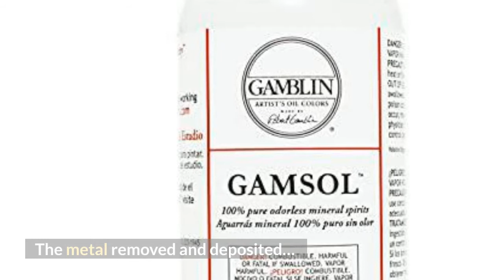The Best Way to Clean and Maintain a Strop! (2021)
I strop my chef’s knife often and clean the strop from time to time. The shocking truth about cleaning and maintain a strop properly wasn’t revealed to me until recently. With the addition of mineral spirits, a cloth can clean everything from a leather strop allowing it to be dried completely with no residue left behind.